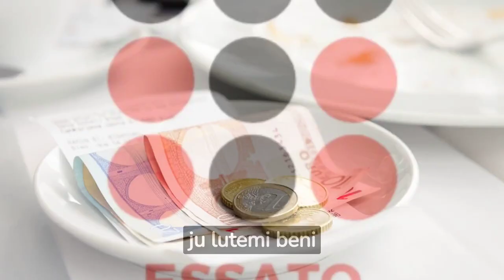Këto janë 3 shtetet ku nuk duhet të lësh bakshish